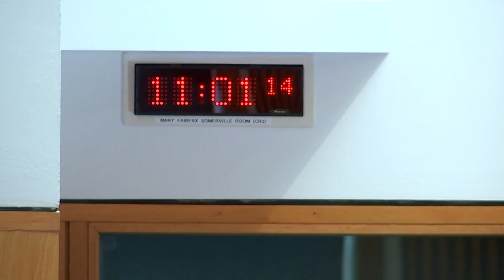Rural Affairs and Islands Committee - 6 September 2023